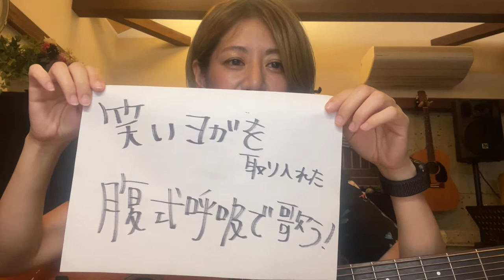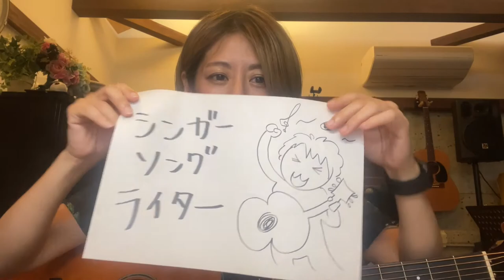介護レク 告知動画(2021/09/10 )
こんにちは。サトウヒロコです。

笑いヨガを取り入れた介護レクリエーションを行っています。
別の動画でノーカット版も載っていますのでご覧ください！

※お知らせ※
エブリプラスさんのサービスを利用して、
オンラインでサトウヒロコを呼べるようになりました！

弾き語りアーティスト！
ギター抱えて歌い続けています！

＊＊リンク＊＊
■サトウヒロコリンク

【機材セットリスト】
★Vocal：Hiroko Sato

★Guitar
：LARRIVEE C-72 Rosewood (1992)

★Loop Station
：BOSS ( ボス ) / RC-300